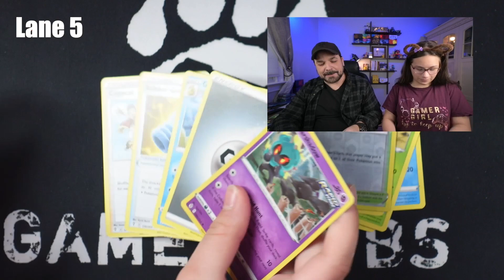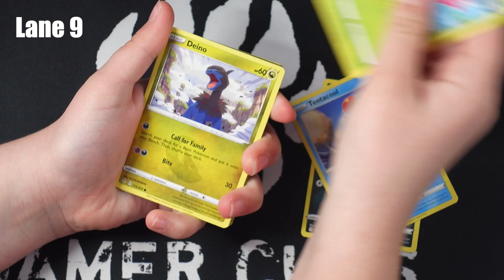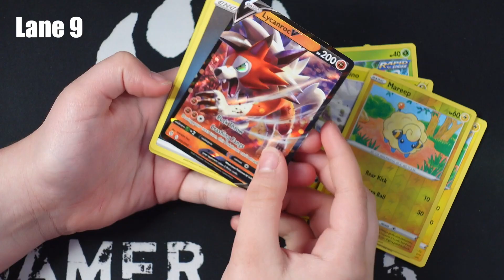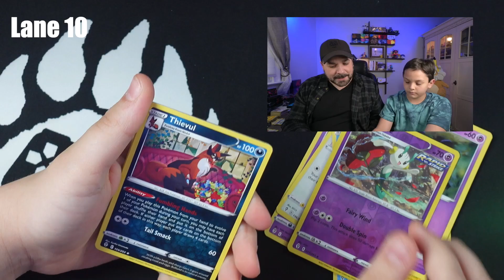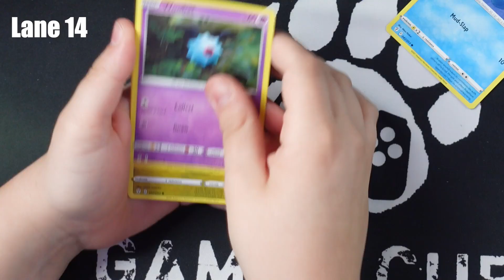Finding EVOLVING SKIES packs at the checkout lanes!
In this video, we are opening up Evolving Skies packs that we found at our local grocery store checkout lane.  Can we finally get one of the great alternate arts from this set?